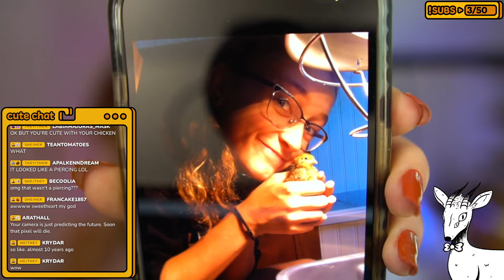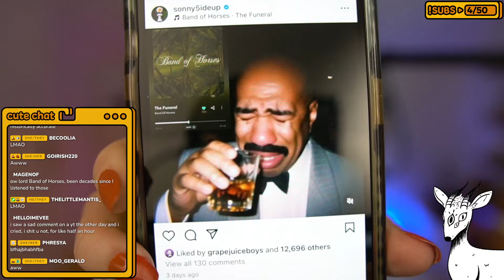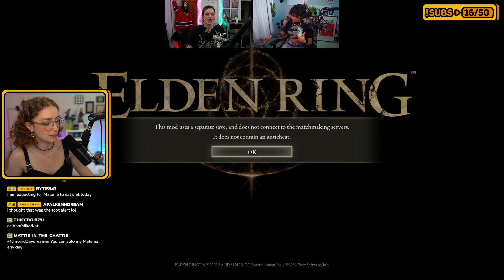Bringing my best friends to Malenia, Blade of Miquella :') ✨ Day 11 (FULL VOD)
Gameplay Starts: 1:53:00